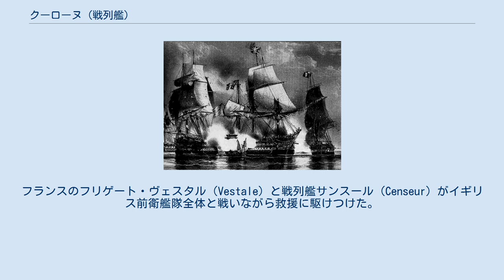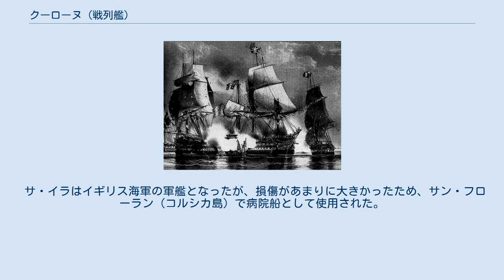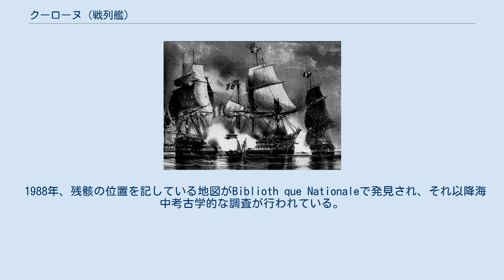クーローヌ (戦列艦)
サン＝エスプリ級戦列艦
クーローヌ（Couronne、「王冠」の意）はフランス海軍の74-80門戦列艦。
1750年に完成し、1785年に再建造、1792年に革命歌『サ・イラ』に基づいてサ・イラ（Ça Ira）と改名した。
1795年にイギリス海軍に捕獲された。
 クーローヌは1780年のマルティニーク島の海戦にド・グッシェン提督の旗艦として参加した。
 サ・イラは1795年3月13日、クーデ艦長の指揮の下、マルタン少将の指揮する13隻のフランス艦隊に所属していた。
彼らはアラッシオ沖でホータム卿の指揮する15隻からなるイギリス艦隊と遭遇した。
数で劣っていた彼らは戦闘を避けようとしたが、サ・イラは操艦を誤り、僚艦ヴィクトワール（Victoire）と衝突して帆装を損傷してしまった。
サ・イラは、フランス艦隊を交戦状態に持ち込もうとしていたイギリス艦隊の風上に位置していて逃走できなかったため、直ちにイギリス艦隊の攻撃を受けることとなった。
サ・イラはトマス・フリーマントル艦長が指揮するフリゲート・インコンスタントと、ホレーショ・ネルソン艦長の指揮する戦列艦アガメムノンの攻撃を受け、結局は撃退したが大きな損害を被った。
フランスの砲手は未熟であり、アガメムノンがサ・イラを操艦不能として艦尾から縦射するのに対して応射することができなかった。
フランスのフリゲート・ヴェスタル（Vestale）と戦列艦サンスール（Censeur）がイギリス前衛艦隊全体と戦いながら救援に駆けつけた。
 翌14日、サ・イラとサンスールはフランス戦隊の後方に取り残されており、イギリス艦隊は彼らを捕えるために前進してきた。
マルタン提督はそれを阻止しようとしたが、逆風と役に立たない射手のために失敗した。
フランス艦では唯一デュケーヌだけが戦闘に介入したが、船体と乗員に損害を受けて退かざるを得なかった。
サ・イラとサンスールは戦おうとしたが、サ・イラが操艦を誤ったためにサンスールに衝突し、その帆装がサンスールに落下して、結局両艦とも座礁するに至った。
そしてアガメムノンから乗り込んだ人員によってサ・イラは捕獲された。
 サ・イラはイギリス海軍の軍艦となったが、損傷があまりに大きかったため、サン・フローラン（コルシカ島）で病院船として使用された。
 1796年4月11日、同艦は失火で失われた。
収容されていた負傷者が救出された後、火花が他の船や町に燃え移ることを避けて港外に引き出された。
そして岸から500 m 沖で沈没した。
 1988年、残骸の位置を記している地図がBiblioth que Nationaleで発見され、それ以降海中考古学的な調査が行われている。
 ^ 本艦については、英文では1750年の艦とする記事と1768年または1781年の艦とする記事の2つがあるが、同一艦のことを記述していると思われる。
本稿は記載事項のより多い1750年の艦の記事を訳出した。